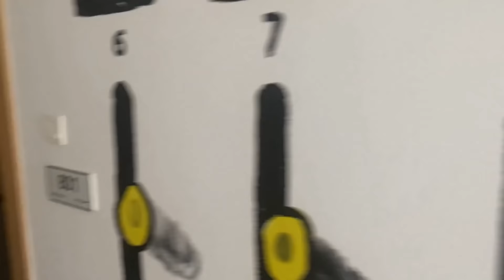ПЕРВЫЙ ДЕНЬ В ДУБАЕ С ТРЕШЕРОМ😱😍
ЧР СИЛА! Кто не с нами, тот не с нами!!